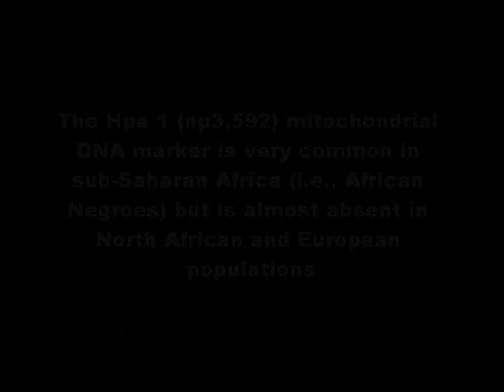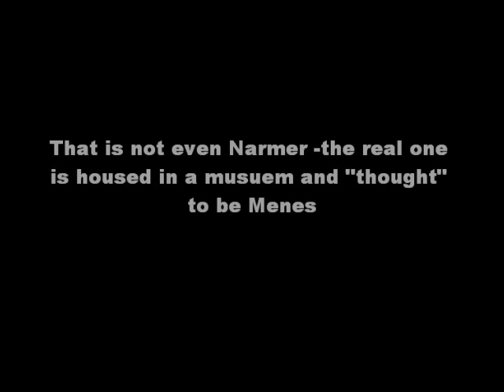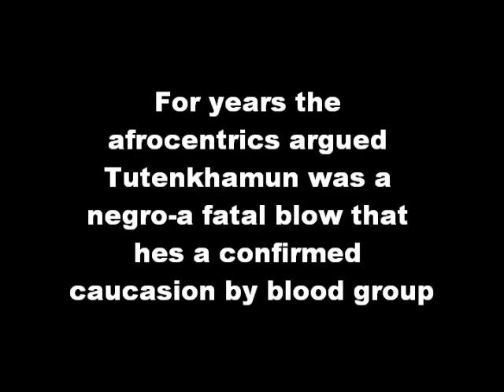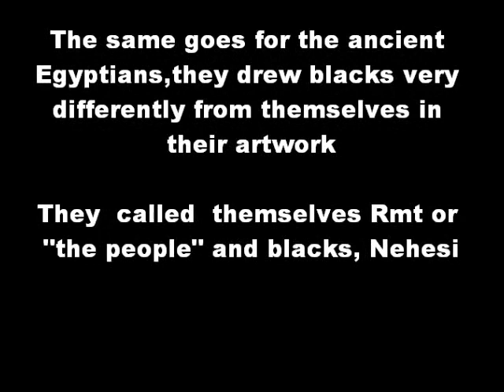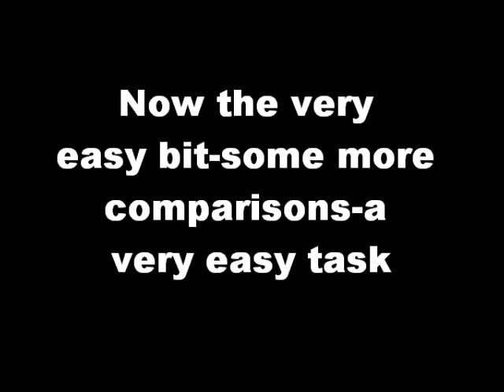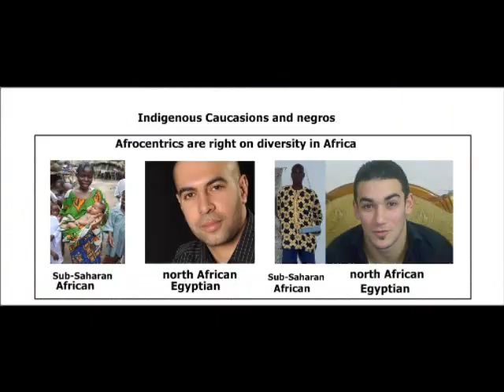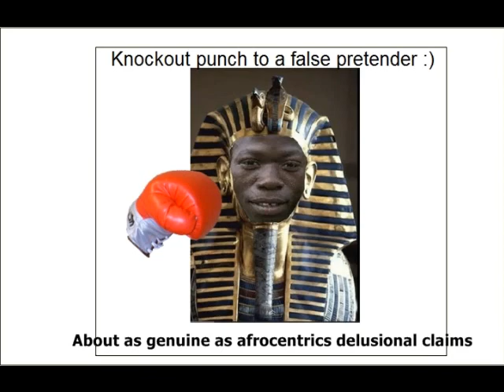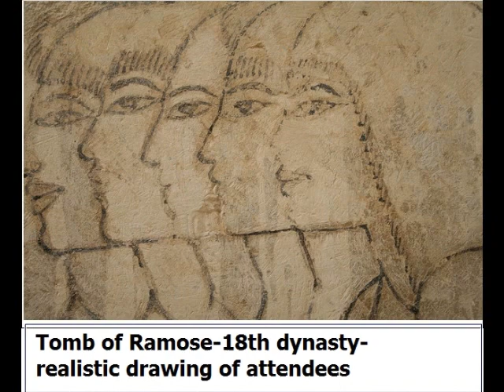Ancient & Modern Indigenous Caucasiod Egyptians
Clear comparisons which gives the truest accounts of the ancient and modern Egyptians are the same,this was taken from a random selection,which there alot more out there, who look even more closely matched to the ancients. Dispelling afrocentric myths of the weak argument invaders.